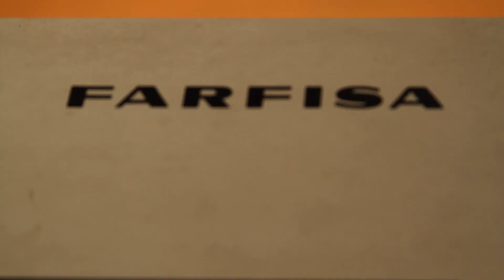NTVG.tv - Así se hizo Comodín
Realización: Bruno Mencia